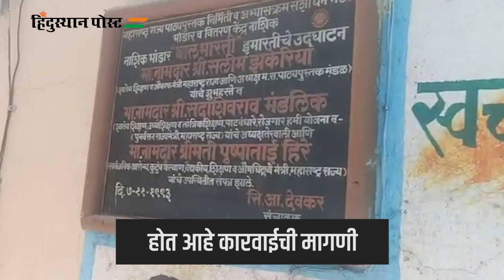पाठ्यपुस्तक विभागाने गिरवले दारुचे धडे | Alcohol Party | Office of Balbharati | Nashik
नाशिकच्या पाठ्यपुस्तक भांडार आणि वितरण केंद्रातील पाठ्यपुस्तक विभागाच्या कर्मचा-यांचा निंदनीय कारभार आता समोर आला आहे. हे कर्मचारी या भांडारात मद्यपान करत असल्याचा प्रकार व्हिडिओमध्ये कैद झाला आहे.